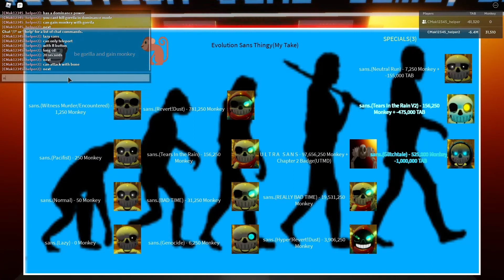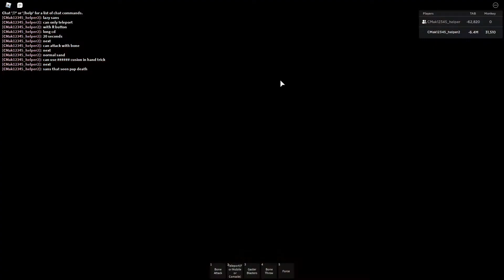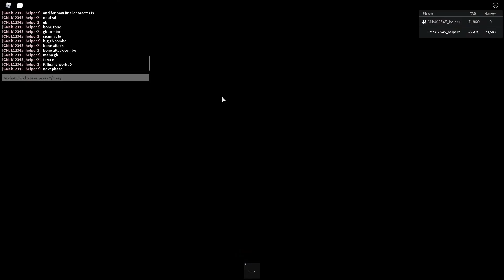Evolution sans gamepass part 1 showcase! Test Place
gamepass cost 500 robux